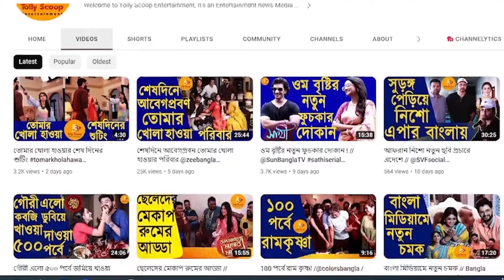ভরত কলের ইনস্টিটিউটে সরস্বতী পুজো,আর কারা উপস্থিত ছিলেন?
ভরত কলের ইনস্টিটিউটে সরস্বতী পুজো,আর কারা উপস্থিত ছিলেন?দেখুন আজকের পর্বে, পর্ব টি ভালো লাগলে অবশ্যই লাইক শেয়ার এবং সাবসক্রাইব করতে ভুলবেন না ।

Saraswati Puja
Saraswati Puja celebration
Actor's Saraswati Puja
Bharat Kaul
Bharat Kaul Institute
celebration Saraswati Puja
সরস্বতী পুজো
কলকাতার সরস্বতী পুজো
অভিনেতা দের সরস্বতী পুজো
অভিনেত্রী দের সরস্বতী পুজো
সরস্বতী পুজোর অঞ্জলী
জী বাংলা নাটক
জী বাংলা সিরিয়াল
কালার্স বাংলা নাটক
কালার্স বাংলা সিরিয়াল
জী বাংলা আজকের পর্ব
কালার্স বাংলা আজকের পর্ব
সান বাংলা নাটক
সান বাংলা সিরিয়াল
সান বাংলা নাটক আজকের পর্ব
সান বাংলা সিরিয়াল আজকের পর্ব